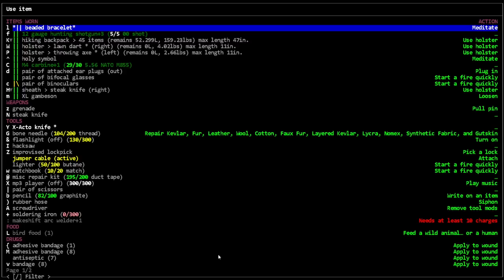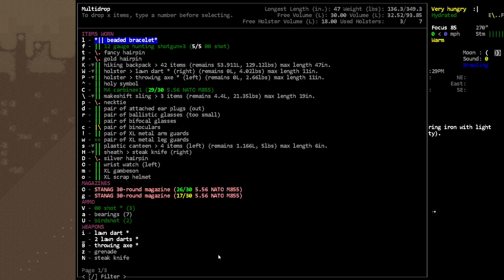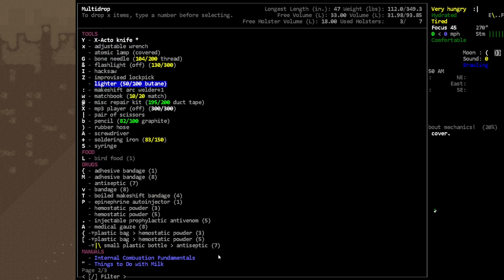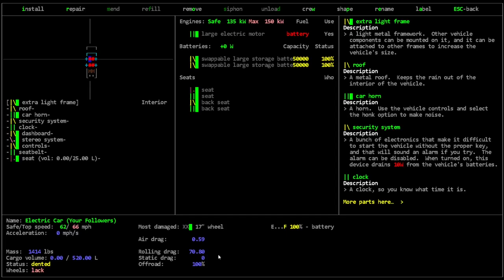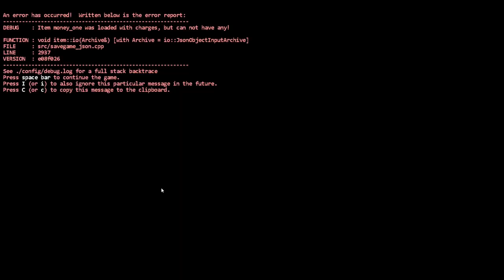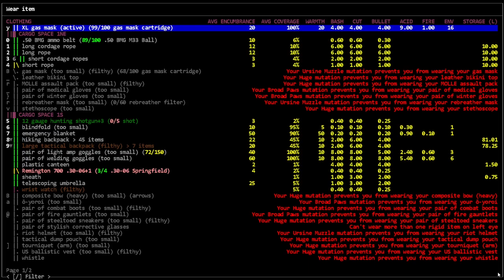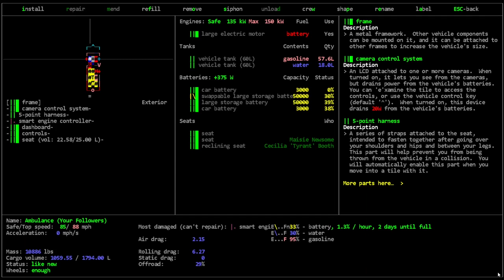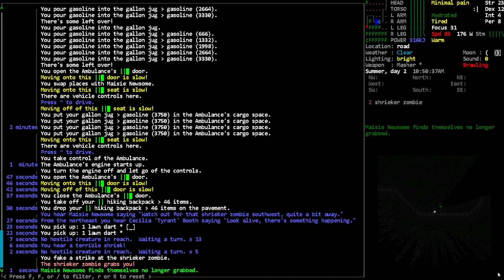NOCOM Repairing the Solar Panels Found a New NPC - [Bootsie] Cataclysm Dark Days Ahead - Episode 113